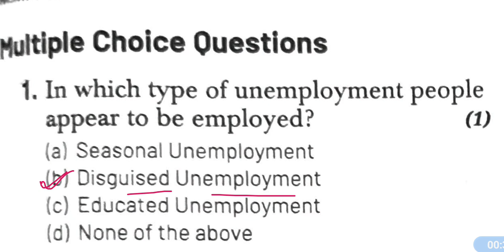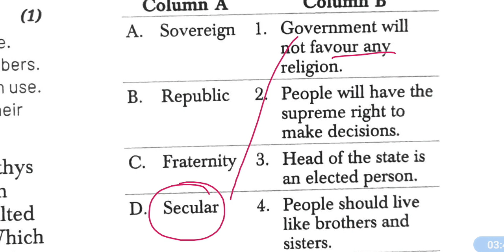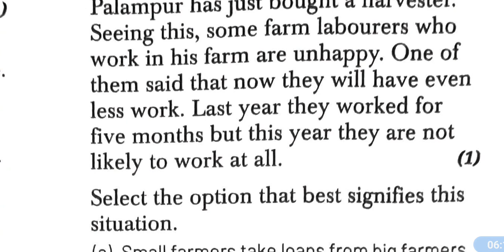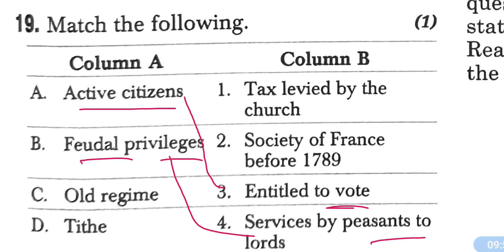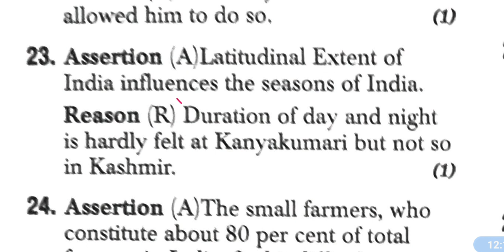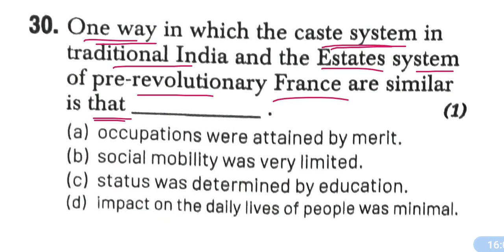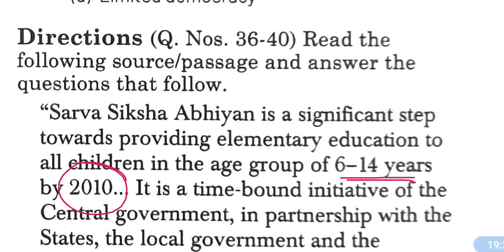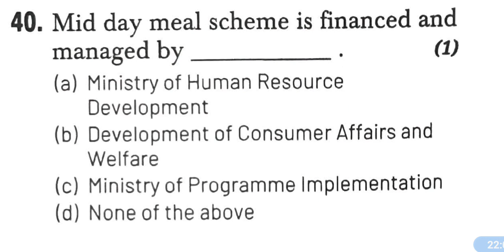Class 9 MCQ Full Course Social Science Paper // Most important questions @mcqncert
BEST MCQs OF NCERT FOR BOARD / SCHOOL EXAMS AND COMPETITIVE EXAMS

Class 10 GOOD LUCK EVERYONE FOR YOUR EXAMS.

. Most important Sample Paper questions of Class 9 Social Science full syllabus